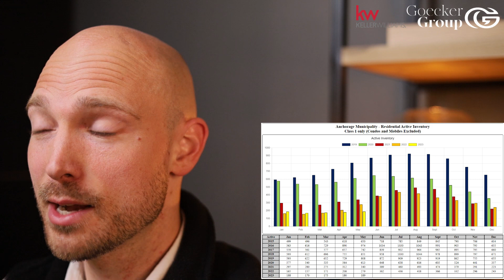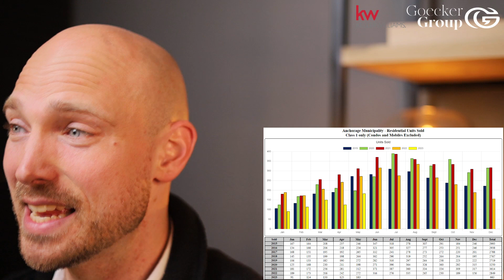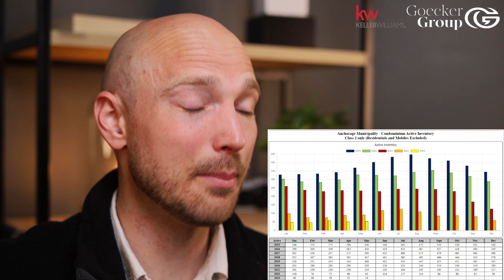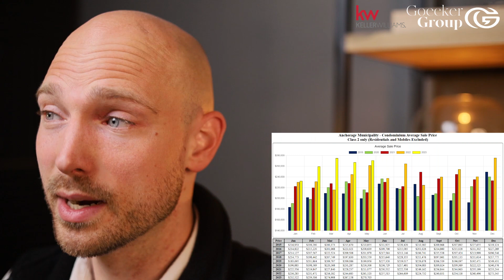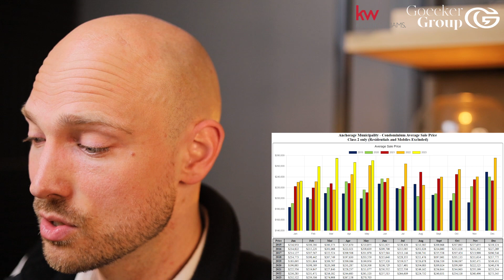Anchorage Alaska's Real Estate Market Update 6-7-2023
Welcome the monthly real estate market update in Anchorage, Alaska! Let's talk about what the numbers mean beyond simply what Zillow may say! In this month's update, we delve into all the details of how the market is doing for residential, condos AND also what the multi-family properties are doing this month.